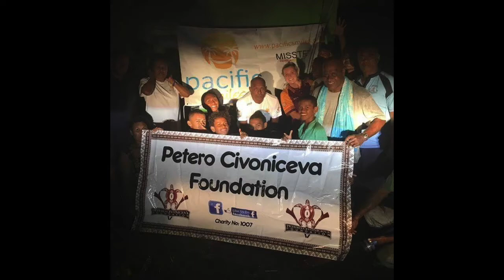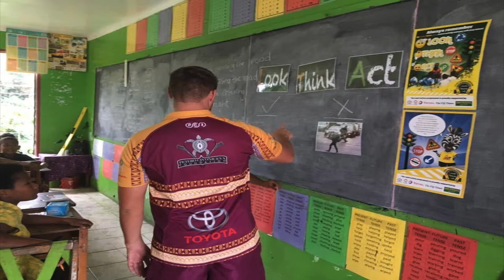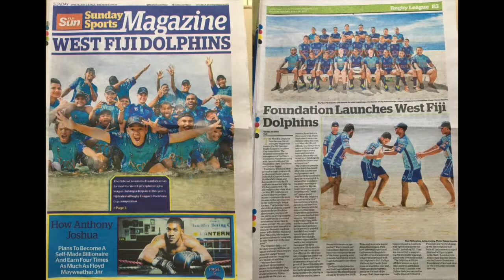Petero Civoniceva Foundation turns 7 years old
The Petero Civoniceva Foundation was established in 2014 as a sports, health, education and fitness charity to help the people of the Fijian Islands.